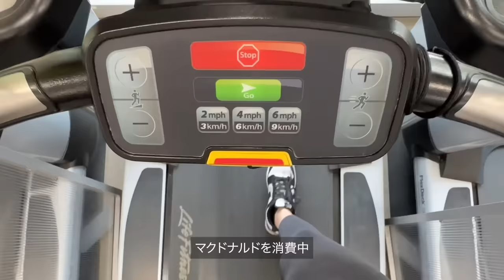【Vlog】私、韓国に留学します！！！🇰🇷今後についてのご報告💭実は留学準備でドタバタな日常🏠📦💨💦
今日の動画だけは、飛ばさず最後まで見てくれたら嬉しいなというわがままです。
卒業式の動画で「今後についてはもう少し待っててね〜」って言ってたのですが、やっとご報告できました🏫
大学卒業から少し期間が空いたのですが、、
今後については動画内で話した通りです！！！
細かく話すとそれだけで30分はかかりそうなので、ぎゅっとまとめてお話しましたが、まだまだ話したいことは沢山あるので今後の動画で伝えていこうと思います＾＾
とにかく、私が自分の好きなことを続けられてるのも皆のおかげだし、いつも本当にありがとうって心の底から思います。
だから私も皆さんに何かお返しできるように留学中も勉強、YouTubeどっちも頑張ります！！🏫🇰🇷💻
これからも変わらず日常、ダイエット、料理、旅行などゆる〜いvlogで届けていきます🎞️
それにプラスで私にしか伝えられないような韓国のことも、どんどん伝えられたらいいなぁって思います！💭
なので韓国留学生活も温かく見守ってくれると嬉しいです🫶
長々と読んでくれてありがとうございましたっっ！！！
さぁがんばるぞ〜〜。寂しくなったらたまに日本に帰ってきます。🇯🇵笑

★韓国の動画まとめておきます！！！

【libertytown所属】